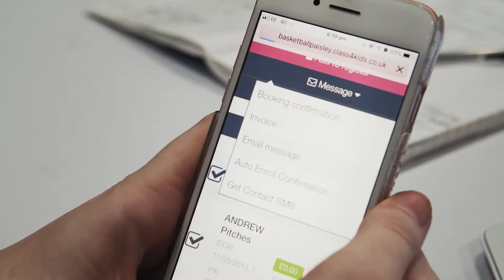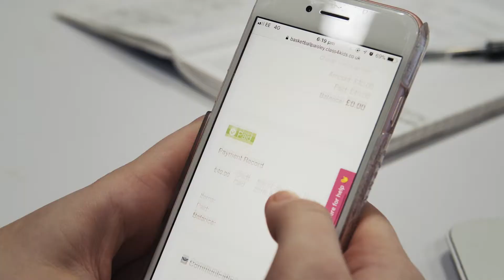Cricket Tikes and ClassForKids - 'Providing a Family'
Learn all about ClassForKids and Cricket Tikes.